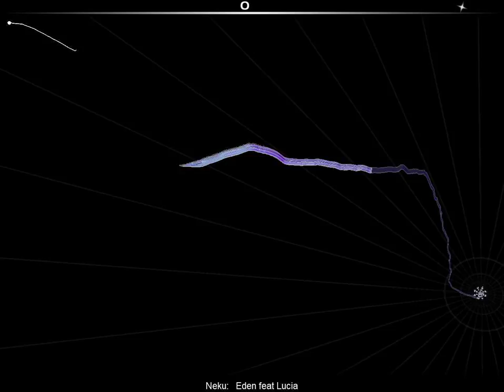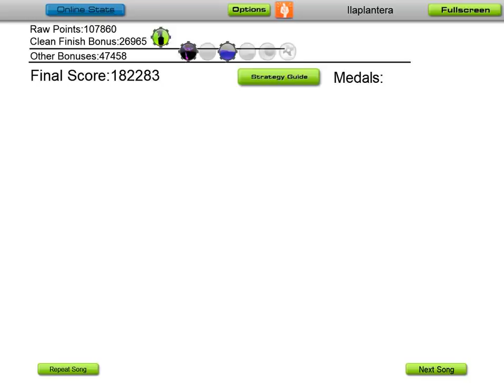Audiosurf - Eden (feat.『 Lucia 』) - Perfect Run using Ninja Mono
I just wanted to do this a third time - aka showing people my Audiosurf skillz combined with my favorite songs to play on there :P